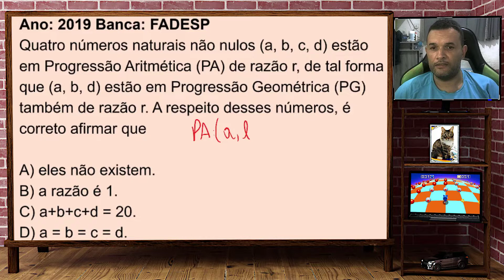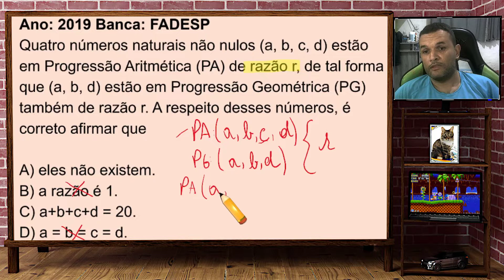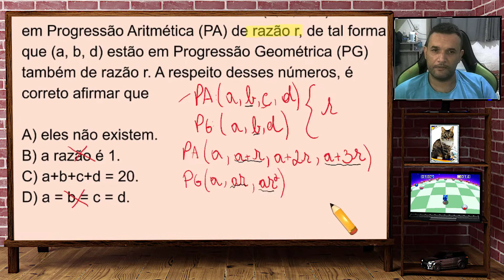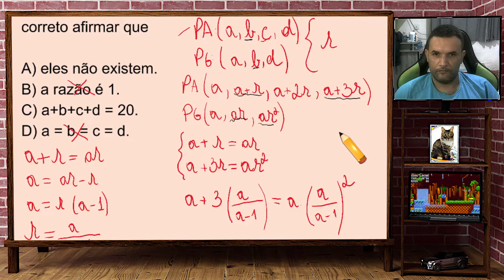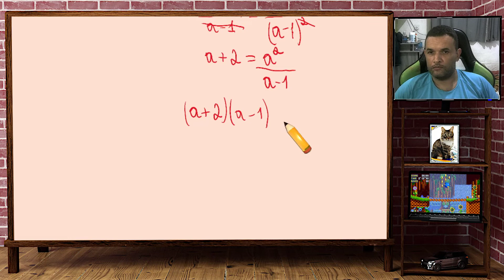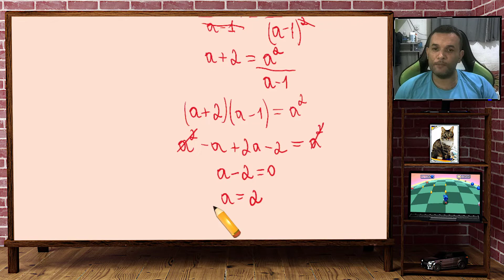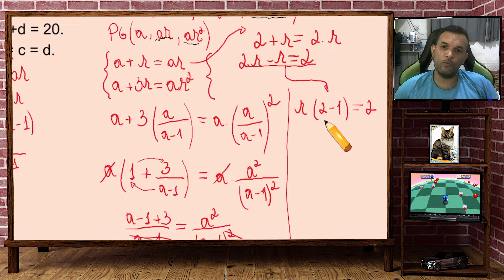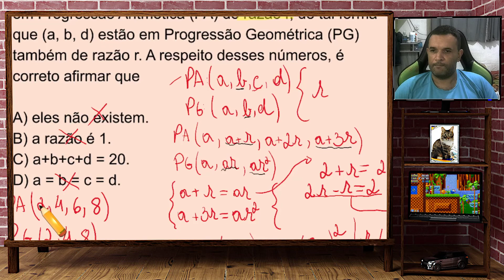P.A e P.G NA MESMA QUESTÃO: Quatro números naturais não nulos (a, b, c, d) estão em Progressão ...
Matemática de A a Z [Curso Completo de Matemática] Questão de concurso envolvendo progressão aritmética e progressão geométrica.
Ano: 2019 Banca: FADESP
Quatro números naturais não nulos (a, b, c, d) estão em Progressão aritmética (PA) de razão r, de tal forma que (a, b, d) estão em Progressão Geométrica (PG) também de razão r. A respeito desses números, é correto afirmar que
A) eles não existem.
B) a razão é 1.
C) a+b+c+d = 20.
D) a = b = c = d.

Aprovado Ser: Professor Marcelo Lima